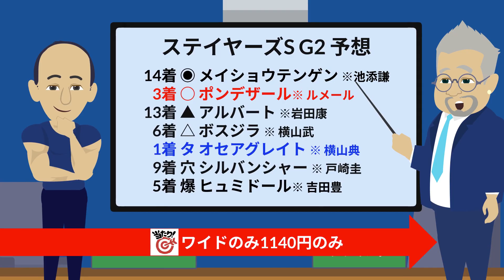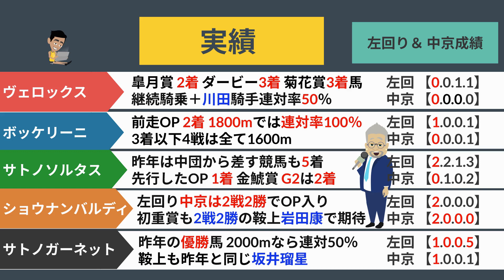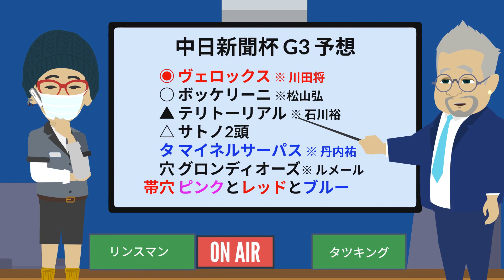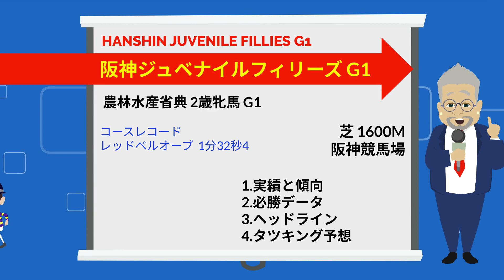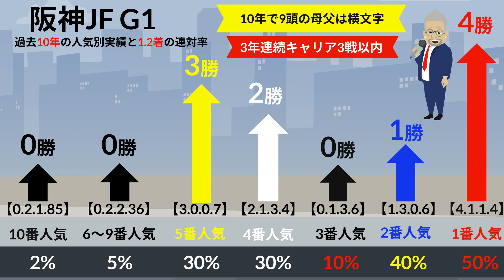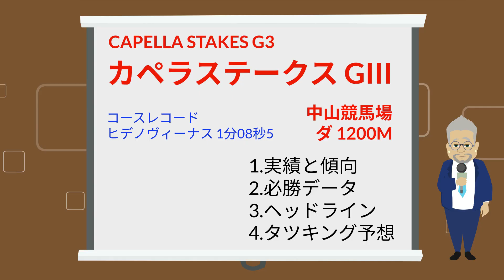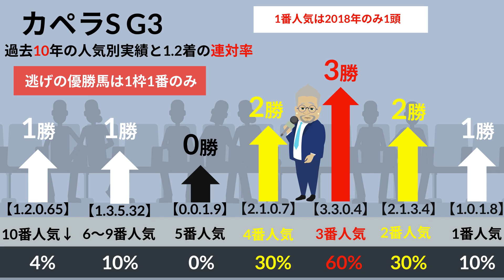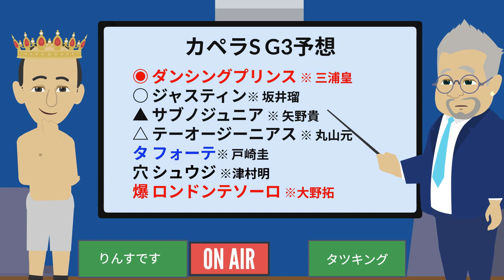【阪神ジュベナイルフィリーズ】競馬のG1シリーズ！阪神ジュベナイルフィリーズとカペラスSのG3を大特集！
第69話 競馬のG1シリーズは2歳牝馬の阪神ジュベナイルフィリーズが、12月13日の日曜日！中山ではカペラステークスのG3重賞レース。
史上初の白毛の馬、ソダシのG1制覇となるのか？
難解なカペラステークスはWIN5の鬼門となるダート短距離戦！

◆ タツキング帝王 CLUBHOUSE 🏇
＠tatsuking220

競馬初心者から競馬通まで勝つ競馬を楽しく提案する競馬バラエティ番組。
競馬関係者との繋がりが深いタツキングならではの情報と多彩なゲストとアニメーションで展開する競馬YOUTUBEちゃんねるです。

未勝利戦から、地方競馬、G3、G2、G1レースまで、騎手や馬券の傾向から数字の傾向、オカルトから時代を風刺した時事ネタまでも折り込んだわかりやすく面白い馬券術でお伝えします。